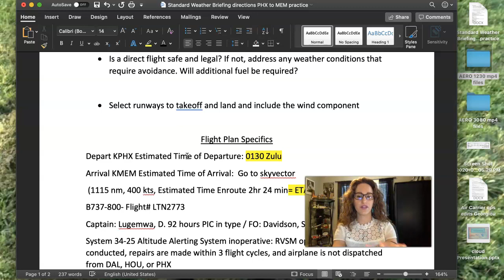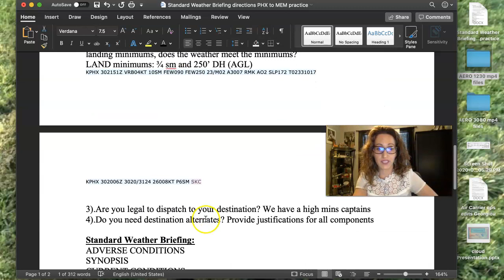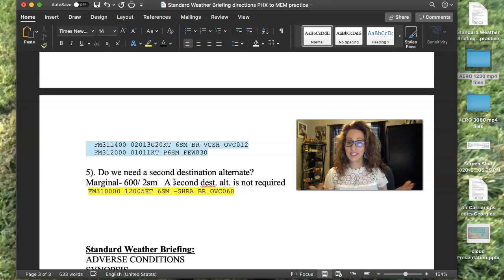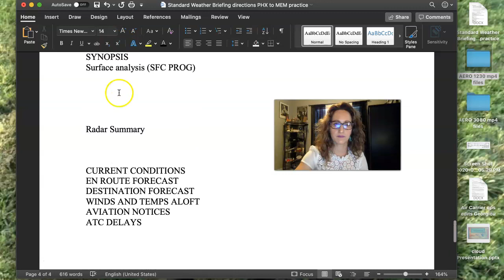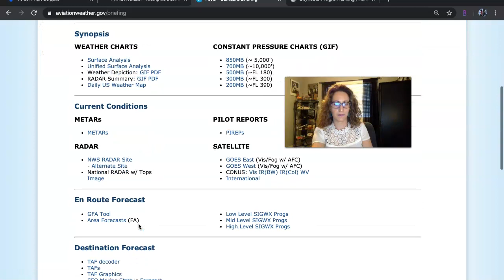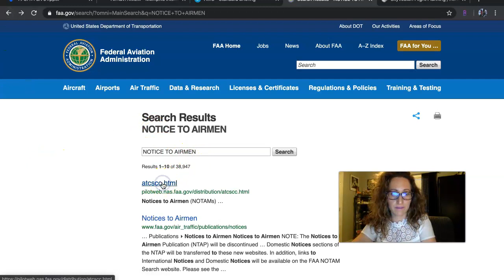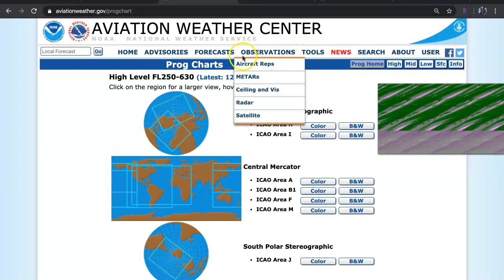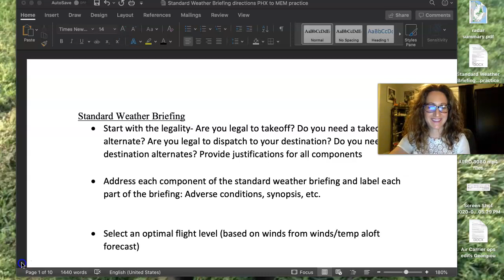Standard Weather Briefing KPHX to KMEM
This video walks you through determining legalities of a flight, along with a standard weather briefing